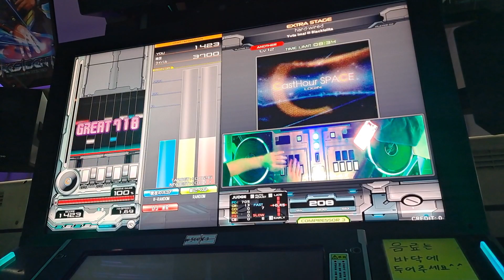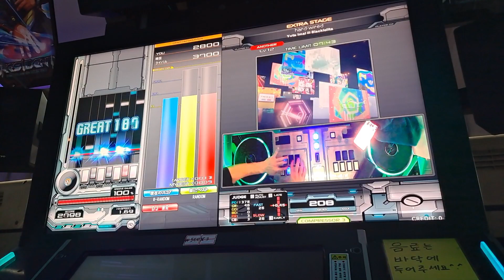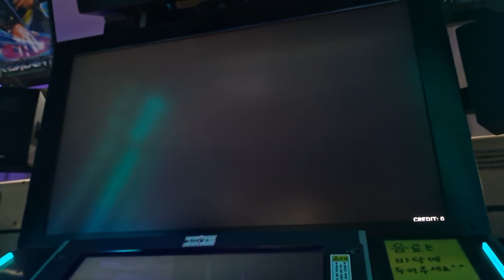hard-wired SPA 3707(MAX-95)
아는형님이 알랜 함 해보라하셔서 해봤는데 바로 업글ㅋㅋ
3720은할거같네여